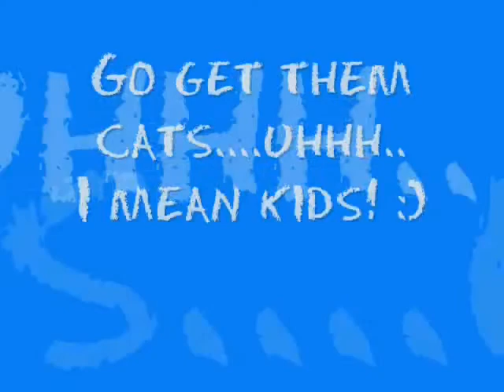ASU ECE Class of 2010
What is it like to be an Educator?